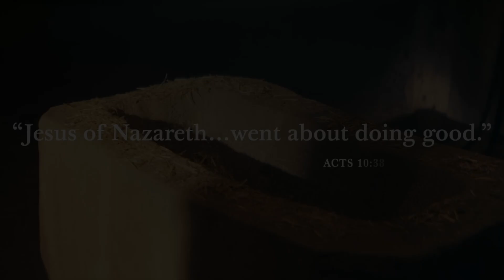Noel - Nativity Christmas Music Video (ft. Lauren Daigle)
I created a music video to go with this beautiful song. Includes Christs birth, shepherds and wise men, and snippets of his ministry, suffering, death and resurrection.